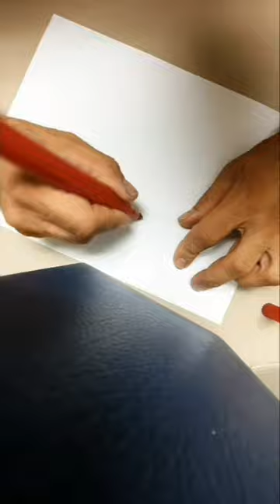Drawing a Telephone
by: Daniel - Chiotis